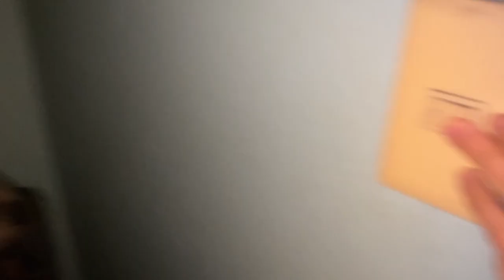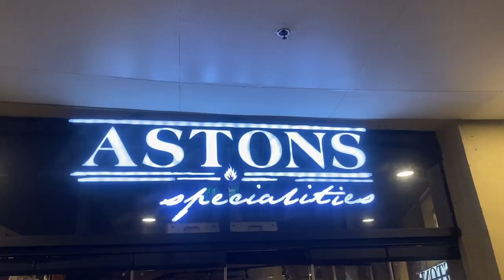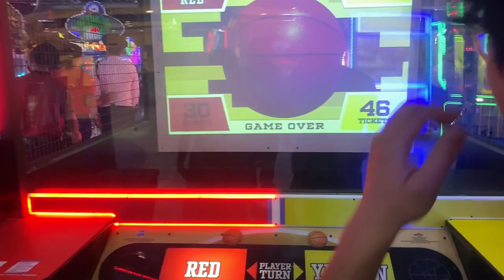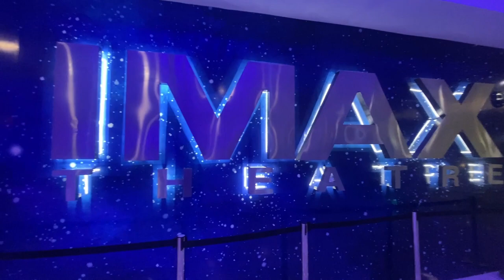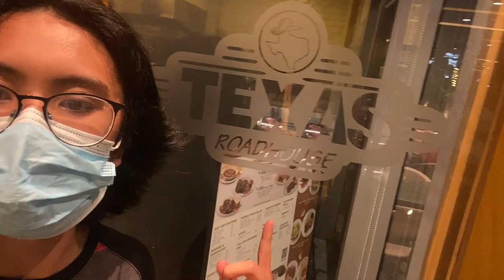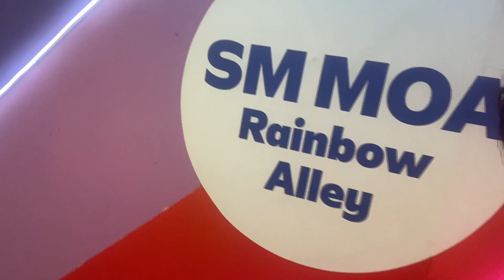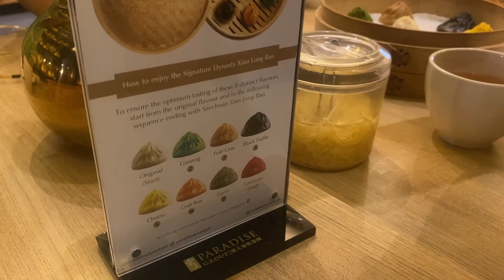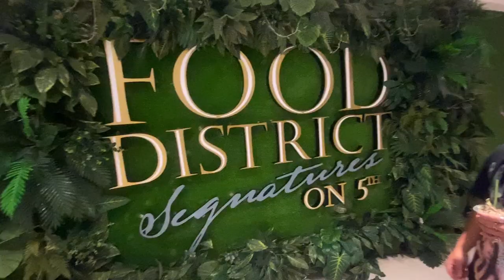Malls in Manila | Philippines Vlog 2023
Created by John Michael Lopez

Family trip to the Philippines! In this episode we head back to Manila and visit various malls before going back home.